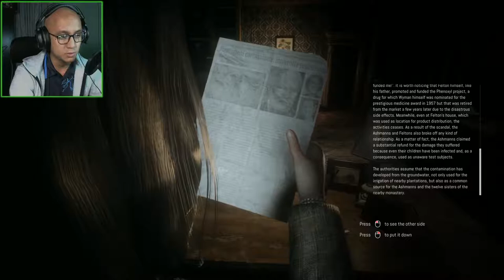Remothered #2 - ORANG TUA GILA BUTT NAKED!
Leave a thumbs-up if you enjoy recording quality and ingame ULTRA graphics setting or dislike if it need to improve more.

1) MoBo - Asus MAXIMUS VIII HERO
2) GPU - Asus STRIX GTX 1080TI
3) CPU - Intel Core i7 6700k
4) RAM - Corsair Vengeance LPX 16GB DDR4 Dram 2666MHz
5) SSD - Samsung 850 EVO SATA III 250GB

In game Graphic Setting:-
1) Ultra
2) Resolution 1080p
3) Frame rate 60fps